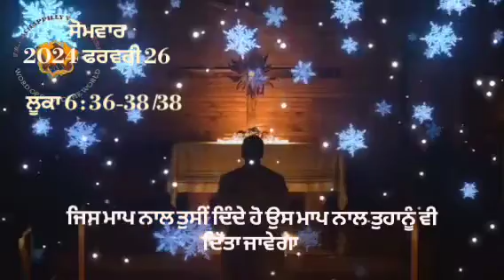26 February 2024